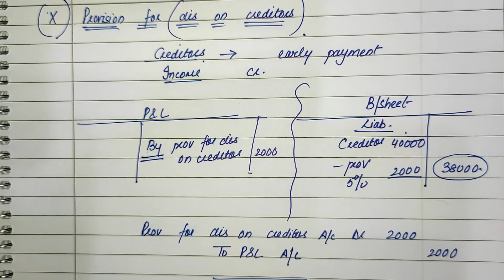Final Accounts With Adjustments/Principles Of Financial Accounting/B.Com 1st Sem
In this class Sushma Raj Gupta will discuss about Adjustment in Final accounts..
This is the Forty ninth lecture on Financial Accounting . In the coming lecture, I will discuss whole syllabus Chapter wise.